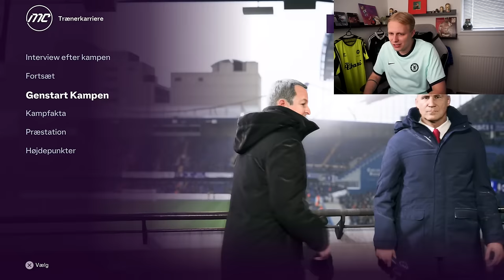DET BEDSTE DER NOGENSINDE ER SKET I SERIEN! - KONGERNE AF PREMIER LEAGUE #10